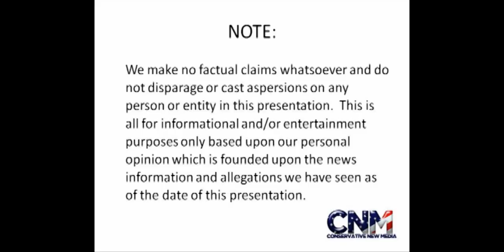Potential Bomb Plot Allegedly Involving Cargo Planes at Multiple USA Airports Being Investigated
UPDATE #2: President Obama Calls Ongoing Cargo Bomb Scare a 'Credible Terrorist Threat.'

UPDATE: White House confirms 2 suspicious devices found on U.S.-bound cargo planes originated from Yemen.

Authorities looking into "potentially suspicious items" at Philadelphia and Newark, New Jersey airports. The items were apparently found on board cargo planes in both instances.

Photo Credit:

Description: Pago Pago, AS, October 13, 2009 -- An Antonov AN-225 cargo plane, the worlds largest fixed wing aircraft, approaches Pago Pago airport in American Samoa. The cargo plane is the largest in the world and carried generators contracted by the Federal Emergency Management Agency to assist the island with electrical power restoration. Casey Deshong/FEMA
Author: Casey Deshong
Permission: This photo is in the public domain